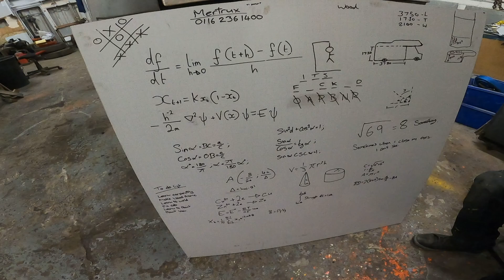When Is A Motorhome Not A Motorhome? - '83 208D T1 Resto-Mod - Episode 7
Half a step forward but ??? steps back...

More rot leads to drastic measures and an unrecognisable T1